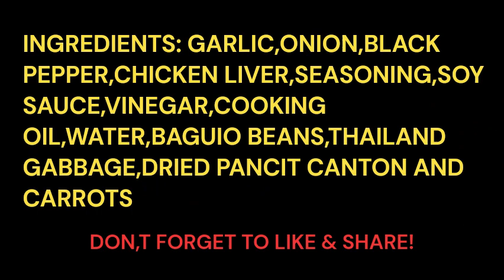PANSIT CANTON MENU KO PANGPAHABA NG BUHAY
Welcome to Mr. JOVE Channel
Hello! my channel is about the following lifestyle content :
Life in abroad vlogs, family vlogs, reaction for videos sports, food cooking, travels, adventures, drawings, singing, strumming guitar, short & long video clips, playing table tennis, creating some comedy work craft, helping youtubers and live streaming, the growth of my channel is on your hand.
Come on, Enjoy watching !!!
More power everyone! God bless us!!!